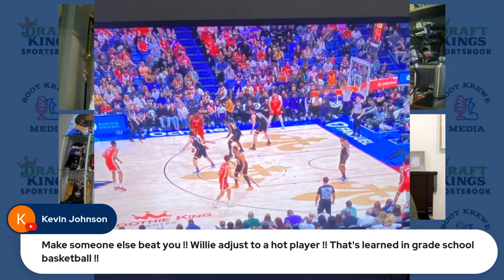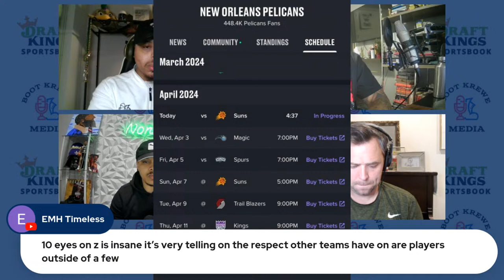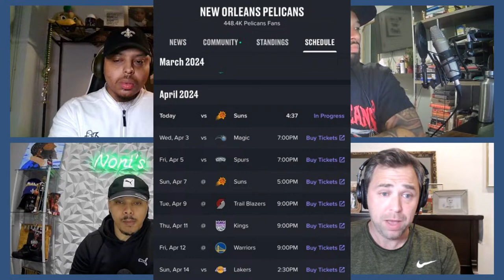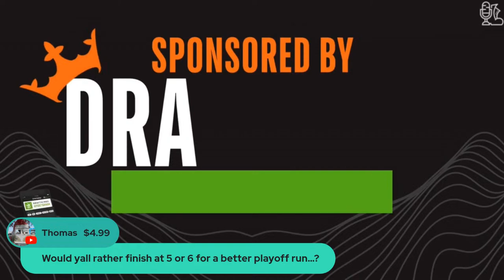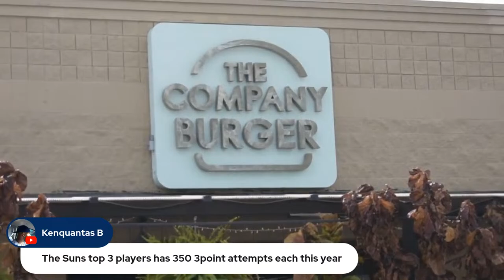Devin Booker 52 PTS | Zion Williamson 30 PTS | Suns Dominate Pelicans | Play In Possible?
Devin Booker once again drops 50 on the Pelicans as the Suns once again come into New Orleans and embarass the Pelicans.

WIth this loss, Phoenix now owns the tie breaker over the Pelicans and are oficially 1 game back of the 6 seed.

This podcast is presented by the Birdsall Lawfirm, the official injury lawyers of Pro Pels Talk Located at 918 Poydras Street by the superdome give them a call at if you or someone you know has been involved in an accident

Chris Smith of Keller Williams is one of the top realtors in New Orleans.  Located at 8601 Leake Ave, New Orleans, LA 70118. For a free marketing valuation of your property, to book a property tour, or to talk real estate, give him a call at or email him at ChrisSmithHomes.com

Who says you can't bottle New Orleans? Crystal is made with three simple ingredients: aged red cayenne peppers, distilled white vinegar and salt. Nothing artificial. It’s pure New Orleans flavor. Crystal Hot Sauce - How New Orleans does Flavor"

COMPANY BURGER

Make sure to check out Company Burger located at 4600 Freret Street.